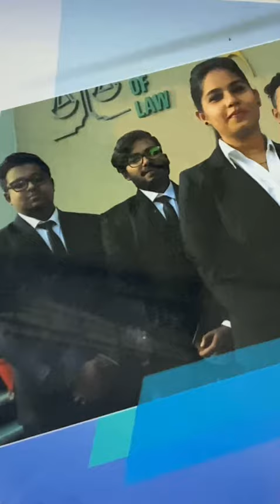We failed in our college??